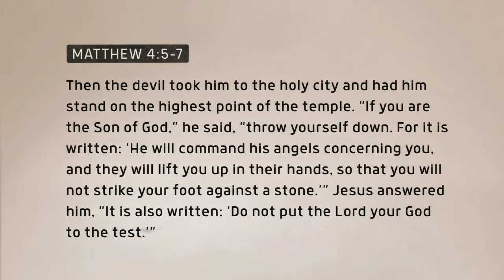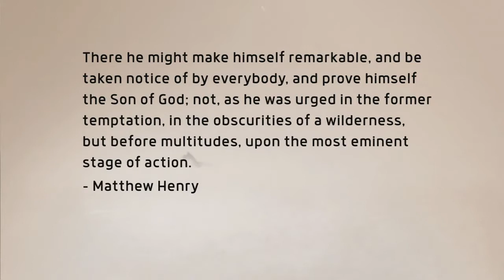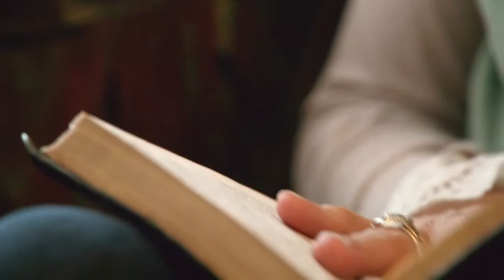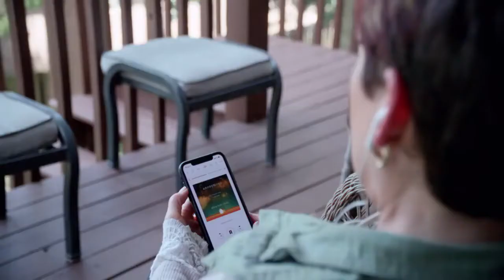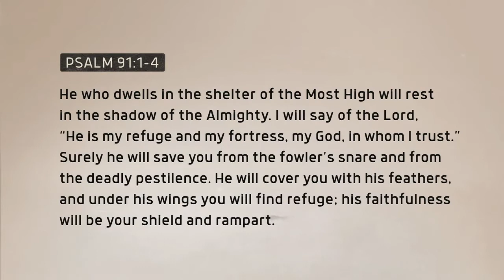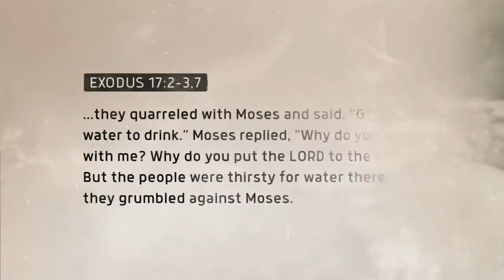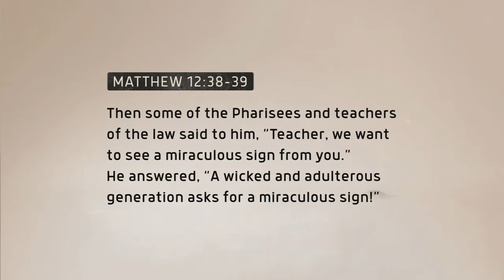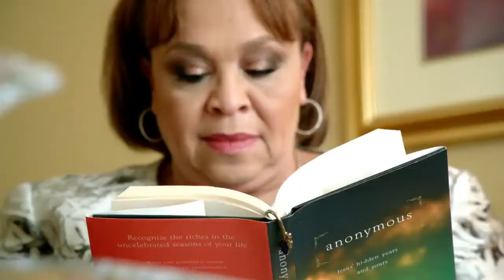Anonymous - Episode 7, The Temptation of Applause - Dr. Alicia Britt Chole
This is episode 7 of the Anonymous: Jesus' Hidden Years and Yours series on TBN with Dr. Alicia Britt Chole.